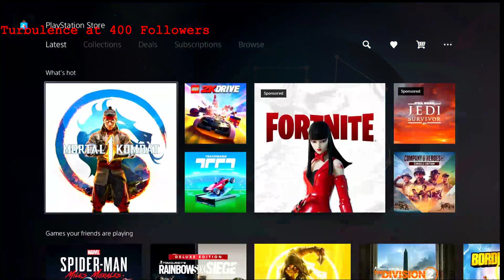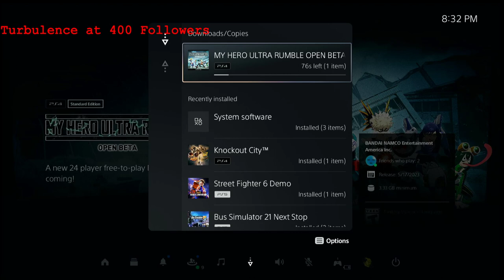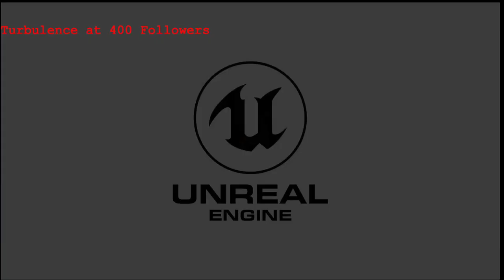try your best | 5/25/23